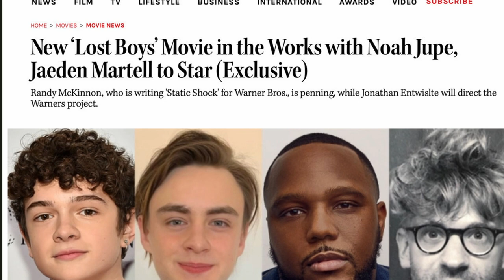The Lost Boys Remake in the Works at Warner Bros. With Noah Jupe, Jaeden Martell Starring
Get out your leather jacket, hairspray, and a wooden stake. Joel Schumacher’s horror classic The Lost Boys is getting a modern-day remake at Warner Bros. The Hollywood Reporter broke the news and revealed the major players already attached to the project.

Noah Jupe and Jaeden Martell will be the young talent at the center of the movie. However, it is currently unknown if they are playing reimaginings of the 1987 film’s characters or brand new ones. The caliber of young talent attached is already impressive, as both actors drew critical praise from Honey Boy and Defending Jacob, respectively. The project's director and screenwriter have also been announced, with I Am Not Okay With This director Jonathan Entwistle and Grand Army scribe Randy McKinnon bringing the remake to screen. Brian Kavanaugh-Jones and Fred Berger will help produce the remake through their company Automatik.